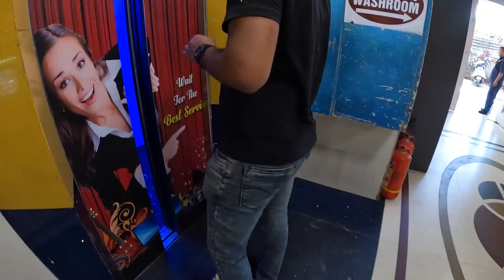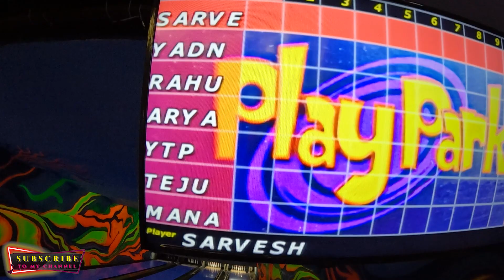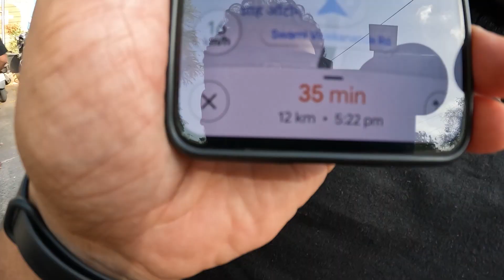Raghuleela Mall madhe Bowling karayla gelo...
My gears -
Gopro Hero 10 - GoPro HERO10 Black - Waterproof Action Camera with Front LCD and Touch Rear Screens, 5.3K60 Ultra HD Video, Optical 1X and Digital 4X 23MP Photos (1 Year INTL Warranty + 1 Year in Warranty)
Tripod Mount with Cold Shoe Mount
Wireless Mic
Smashtronics® - Collar Microphone
Maono AU-400 Lavalier Microphone